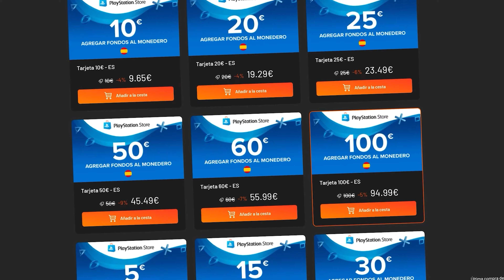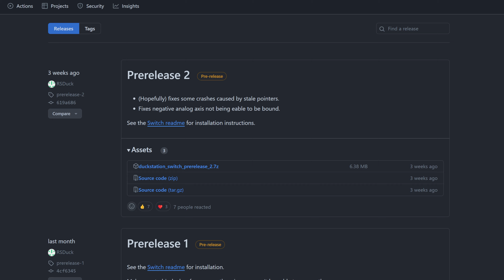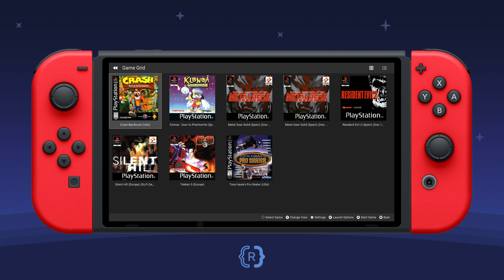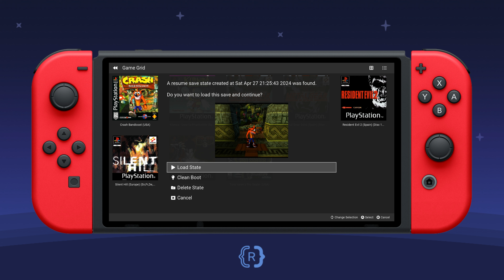¿Duckstation (PS1) en Switch es realmente tan genial como dicen?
¿Estás buscando el mejor emulador de PS1 para Nintendo Switch? ¡No busques más! En este video, exploramos Duckstation, el mejor emulador para jugar juegos de PS1 en tu Switch. Aprende a configurar y utilizar Duckstation para disfrutar de tus juegos retro favoritos en alta calidad.